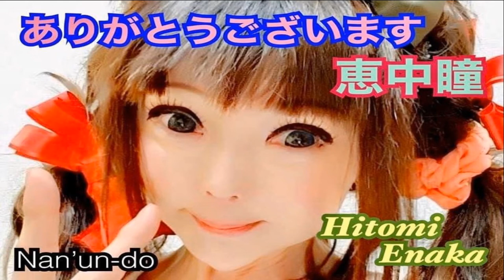恵中瞳出演ライブ ゆみさな「なつ物語」上映会ライブ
ゆみさな「なつ物語」上映会ライブ
2022年2月23日